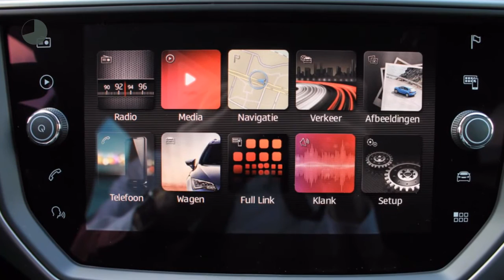Seat Ibiza 1.0 TSI Style 95pk | Navigatie | Climatronic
Energielabel: B

Merk: Seat
Model: Ibiza
Type: 1.0 TSI Style 95pk | Navigatie | Climatronic
Bouwjaar: 2018
Vermogen: 95 kW
Cilinderinhoud: 999 cc
Aantal cilinders: 3
Brandstof: benzine
Uitstootklasse: euro 6
Transmissie: handgeschakeld
Gewicht (leeg): 1.022 kg
Max trekgewicht: 1.000 kg
Carrosserievorm: hatchback (5 drs)
Kleur: wit

Accessoires:
* Achterbank neerklapbaar (ongelijke delen)
* Afdekscherm bagageruimte
* Airconditioning
* Bandenspanningscontrole
* Bestuurdersstoel in hoogte verstelbaar
* Boordcomputer
* Buitentemperatuurmeter
* Bumpers in carrosseriekleur
* Carkit
* Centrale deurvergrendeling afstandbediend
* Climate control
* Cruise Control
* Fabrieksgarantie
* Getint glas
* Gordijnairbags voor
* Hoofdsteunen achter
* In hoogte verstelbaar stuur
* Led achterlichten
* Lederen stuurwiel
* Lichtmetalen velgen (16)
* Mistlampen voor
* Multif. lederen stuurwiel
* Navigatiesysteem
* Parkeersensoren
* Radio/CD speler
* Regensensor
* Stoelen in hoogte verstelbaar
* Stoelverwarming voor
* Stuurbekrachtiging
* Telefoon
* Toerenteller
* Traction control
* Upgrade Professional 2
* Upgrade winter
* Usb & Aux
* Warmtewerend glas
* Zij-airbags
* Zij-airbags voor
Omschrijving:
4 Jaar fabrieksgarantie tot 100.00 km, Nieuw type Seat IbizaVoor informatie over een nieuwe Audi kunt u contact opnemen met Peter Kuin, nieuwe Volkswagen met Martin Lind, nieuwe SEAT met Ruud Haanstra, nieuwe Skoda met Jeroen van Hoesel en voor een nieuwe Volkswagen Bedrijfswagen met Gerben Stortenbeker.

Aanbieder: